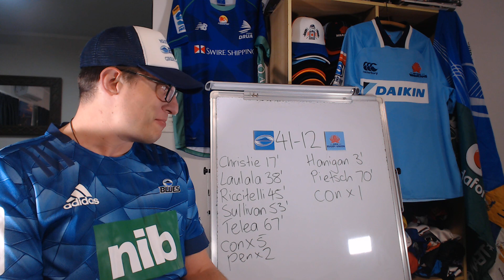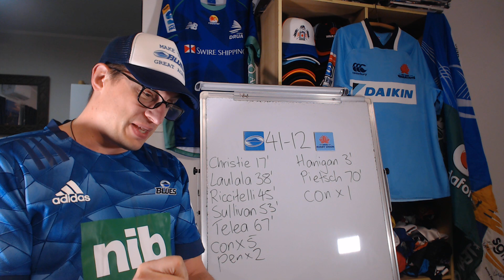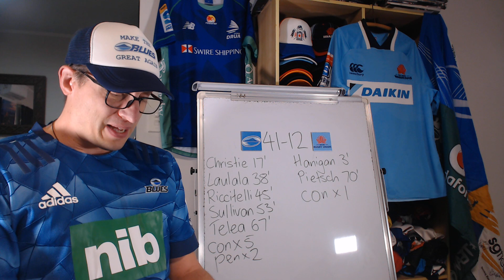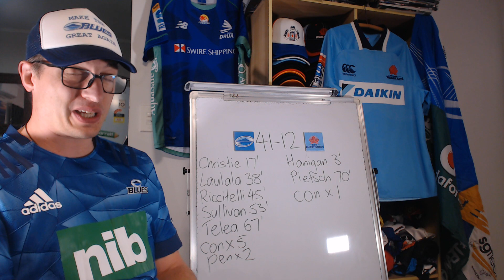Blues v Waratahs | Quarter Final Review | Super Rugby 2023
Blues vs Waratahs | Super Rugby Pacific 2023 Quarter Final Review: Key events, stats & opinons

Blues: 1 Ofa Tuungafasi, 2 Ricky Riccitelli, 3 Nepo Laulala, 4 Tom Robinson, 5 James Tucker, 6 Akira Ioane, 7 Dalton Papali'i (c), 8 Hoskins Sotutu, 9 Finlay Christie, 10 Beauden Barrett, 11 AJ Lam, 12 Bryce Heem, 13 Rieko Ioane, 14 Mark Telea, 15 Zarn Sullivan
Reserves: 16 Kurt Eklund, 17 Jordan Lay, 18 Marcel Renata, 19 Cameron Suafoa, 20 Anton Segner, 21 Sam Nock, 22 Harry Plummer, 23 Stephen Perofeta

Waratahs: 15 Mark Nawaqanitawase, 14 Izaia Perese, 13 Joey Walton, 12 Lalakai Foketi, 11 Dylan Pietsch, 10 Ben Donaldson, 9 Harrison Goddard, 8 Langi Gleeson, 7 Michael Hooper (c), 6 Lachie Swinton, 5 Ned Hanigan, 4 Jed Holloway, 3 Archer Holz, 2 Dave Porecki, 1 Te Tera Faulkner
Replacements: 16 Mahe Vailanu, 17 Tom Lambert, 18 Nephi Leatigaga, 19 Taleni Seu, 20 Charlie Gamble, 21 Teddy Wilson, 22 Tane Edmed, 23 Harry Wilson